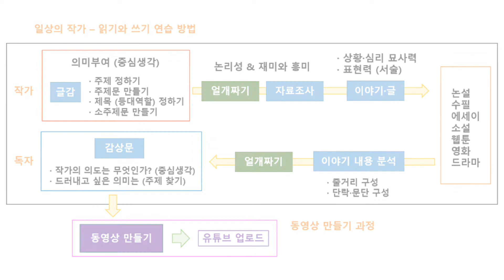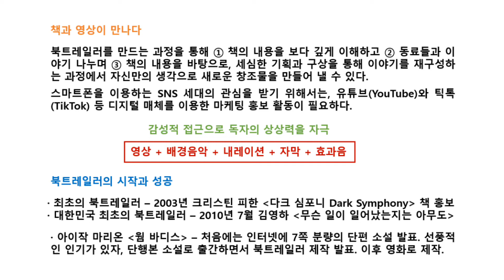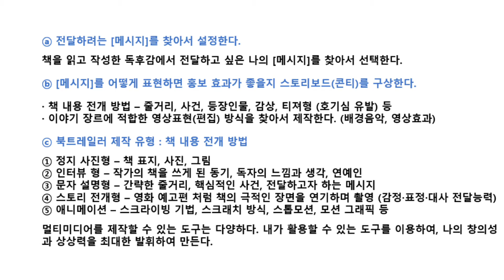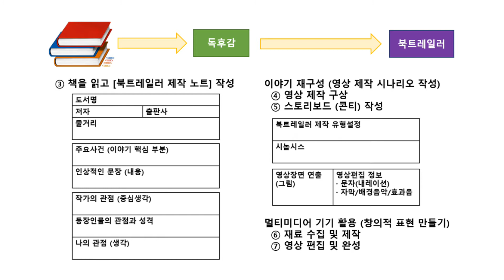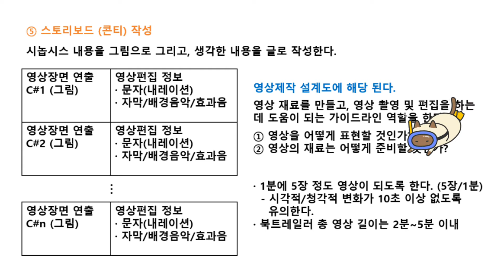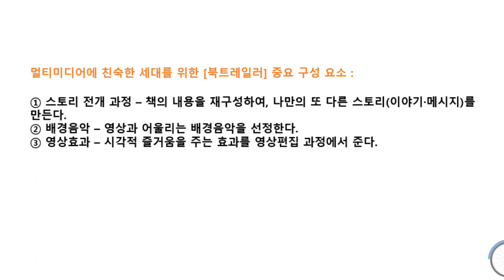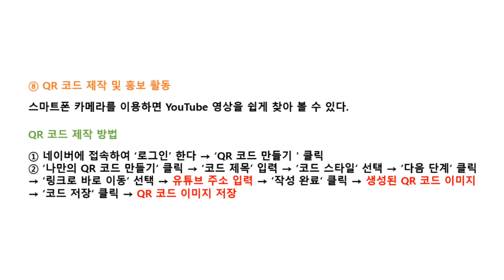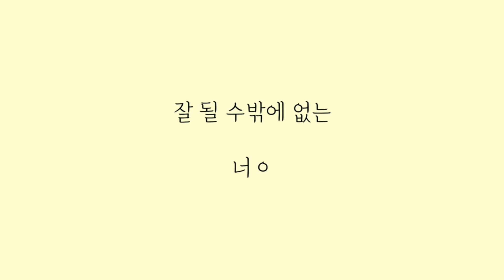글쓰기 강좌 - 9 | 일상의 작가로 활동하기 | 독서 활동을 위한 북트레일러 Book Trailer 활용 독후활동 | 북튜버 Book Tuber | 이야기 재구성 | 영상 만들기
오늘은 북트레일러 책자를 소개 하겠습니다. 북트레일러 제작 목적은 책 홍보를 위한 마케팅 입니다. 그러나, 일상의 작가는, 홍보 영상을 만들겠다는 생각 보다는, 나의 느낌과 시선을 이용하여, 나만의 새로운 이야기를 만들어 보겠다는 생각으로 참여합니다.

독서 후, 다음 집필 과정에서 이용하기 좋은 문장과 느낌들을 글로 작성하여 블러그에 보관 합니다. 동영상 제작 실력이 되신다면, 글을 영상으로 만들어 청소년들에게 들려주는 것도, 일상의 작가 자신을 세상에 알리는 방법이며, 청소년 정서에 도움이 될 것입니다.

일상의 작가는, 책 뿐만 아니라, 영화와 드라마, 웹툰 등 일상의 모든 것에 나의 느낌과 시선을 담아 글로 작성하고 영상으로 만들어 나를 알리시기 바랍니다.

감사합니다.